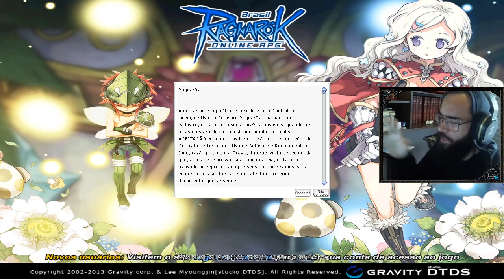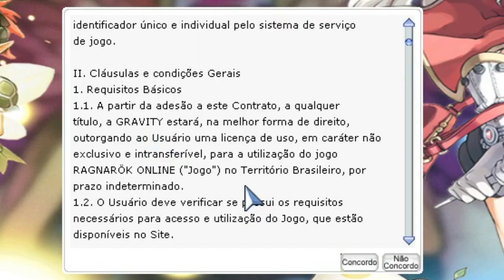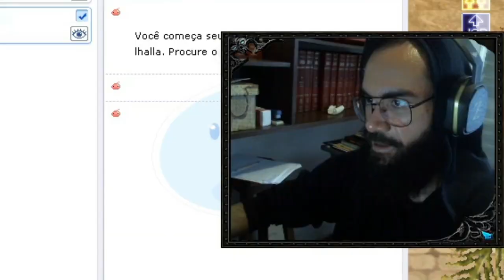Zeny Inicial e Equipamentos Éden | O VÍDEO PROIBIDO DE RAGNAROK ONLINE | Vol. 2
Continuação sobre o que fazer como um iniciante antes de deixar a cidade de Izlude, e também o que fazer depois disso para conseguir os primeiros equipamentos e zeny.

Para contribuir com o próximo vídeo, deixe a sua dica de jogo (ou dúvida) nos comentários!

Link para download oficial do jogo Brasil Ragnarok Online (bRO)

༼ つ ◕_◕ ༽つ ༼ つ ◕_◕ ༽つ ༼ つ ◕_◕ ༽つ

Minha Twitch
● Twitch.tv/SoulPotion

༼ つ ◕_◕ ༽つ ༼ つ ◕_◕ ༽つ ༼ つ ◕_◕ ༽つ

Espero que você tenha se divertido assistindo como eu me diverti gravando e editando!

Muito obrigado por me acompanhar aqui na descrição também!